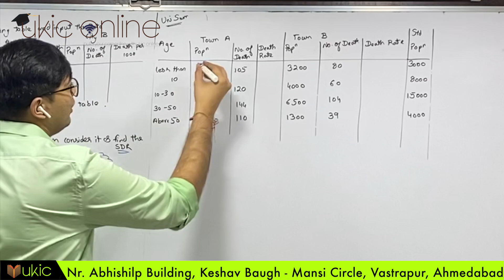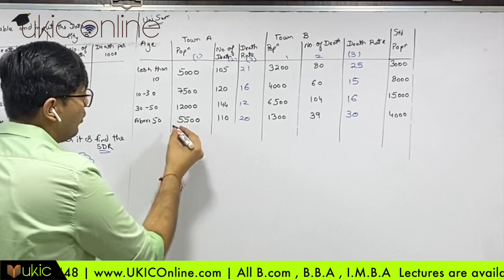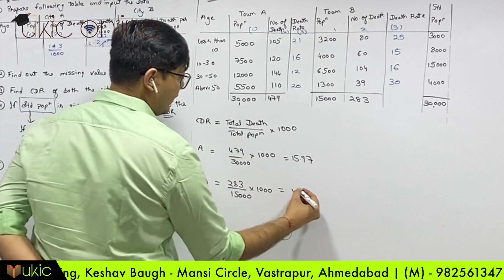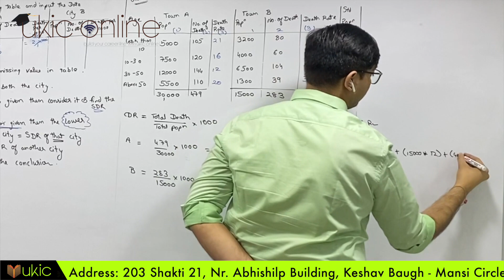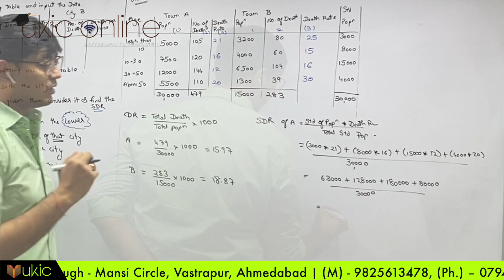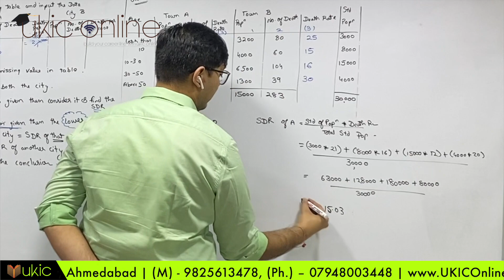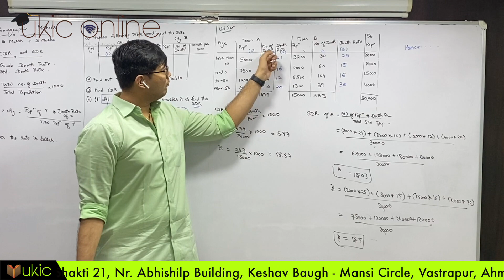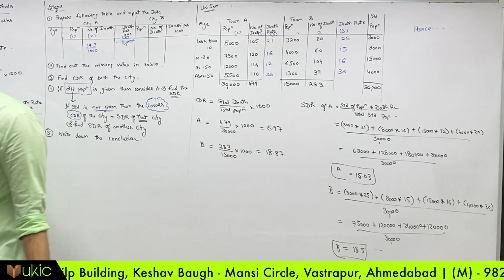#2 Demographic Methods ||Statistics|| B.Com/ BBA Lec 2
Lecture 2- Demographic Methods (B.Com/BBA/MBA)

Topic Covered -
* Crude Death Rate (CDR)
* Standard Death Rate (SDR)

By - Prof. Udayan Kachchhy

Especially for Gujarat University, GLS and GTU.